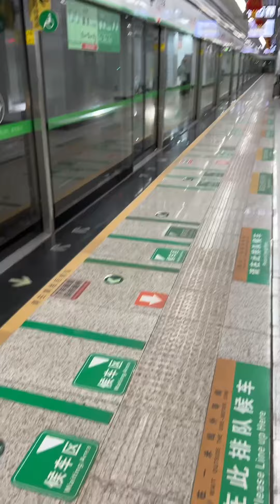Little Venice city of Dalian- Feb 2022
Venice city of Dalian